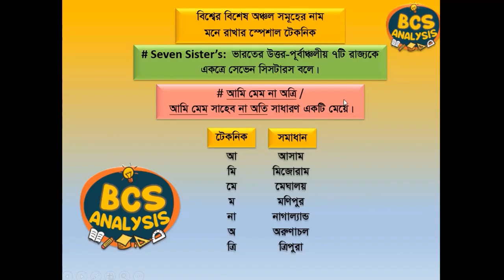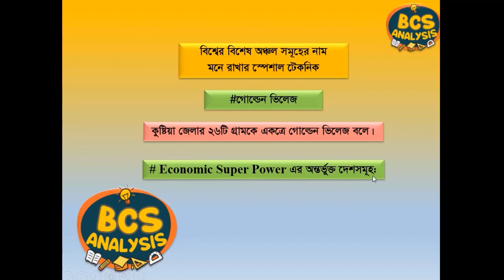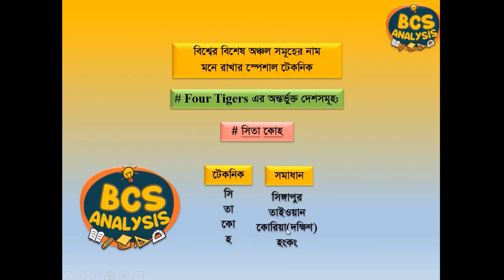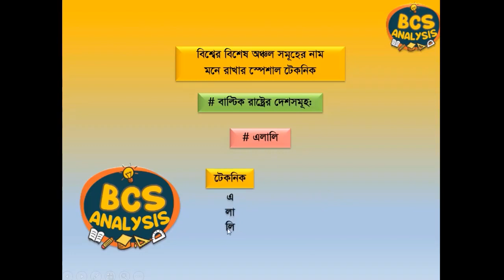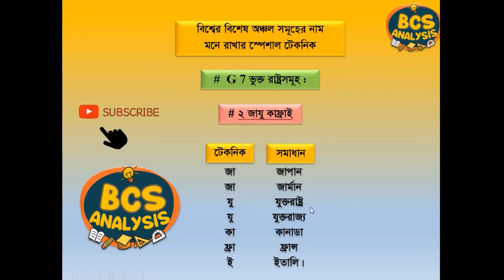প্রাইমারি পরীক্ষার জন্য গুরুত্বপূর্ণ অঞ্চলের সমূহ মনে রাখার স্পেশাল টেকনিক।। গাজী মিজানুর রহমান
প্রাইমারি পরিক্ষার জন্য আন্তর্জাতিক গুরুত্বপূর্ণ বিশেষ অঞ্চল সমূহ নাম মনে রাখার স্পেশাল টেকনিক।। গাজী মিজানুর রহমান ।। প্রাইমারি  Analysis

BCS Analysis চ্যালেনের ভিডিওটি দেখার জন্য আপনাকে অসংখ্য ধন্যবাদ।
আমাদের চ্যালেনে আরো অনেক বিষয়ের ভিডিও রয়েছে আপনি চাইলে এই ভিডিওগুলোও একটি বার দেখে আসতে পারেন। ভিডিও গুলো দেখলে আপনি অবশ্যই উপকৃত হবেন বলে আমরা আশাবাদী।

 [# ভিডিও সম্পর্কে আপনার কোন মতামত বা পরামর্শ থাকলে,
অথবা

[বাংলা ব্যাকরণ]

বাংলা সাহিত্য]

[সাধারণ জ্ঞান]

[গণিত ও মানসিক দক্ষতা]

ভিডিওটি দেখার জন্য আপনাকে আবারও অসংখ্য ধন্যবাদ।